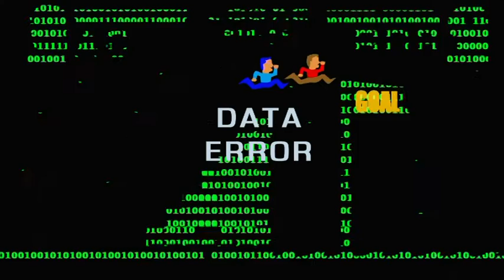Funblaster Pak - H.E.S. Mulicart - AC and Rob Give-it-a-Go!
Feel that shudder go through your very soul? Well, that's 'cause we're playing the H.E.S. Funblaster Pak! Which includes such classics as:
Pipemania
Twin Eagle
Metal Fighter
Little Red Hood (OH NO!)

Don't worry, it's the last of my H.E.S. Multicarts...